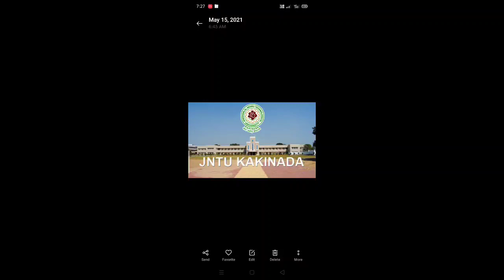jntuk 2-1 btech paper valuation